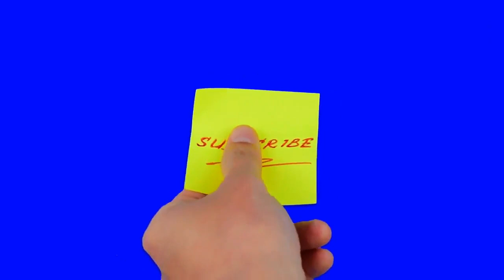Sneek Peek on Brittany Baks & Yazan Horira's Downgrading Relationship.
In the upcoming episode of 90 Day Fiance, Brittany Banks is preparing to leave, but her reasons for leaving aren’t sincere. However, it’s not revealed why she’s going back to the United States. Yazan is concerned about the whole thing. Brittany tells Yazan she was moving because her sister was having a baby.